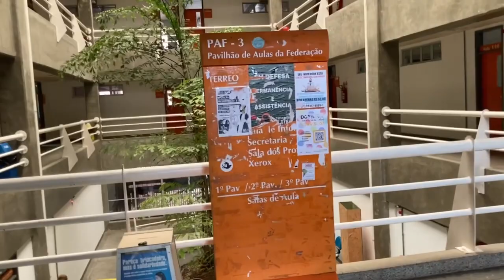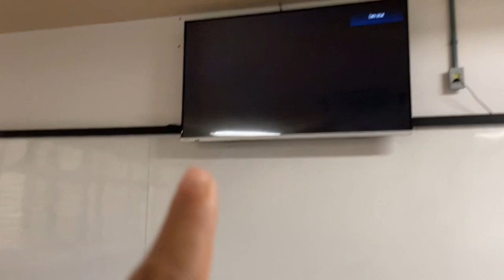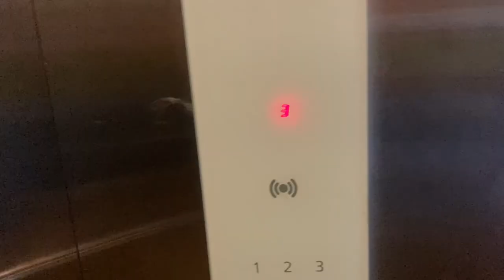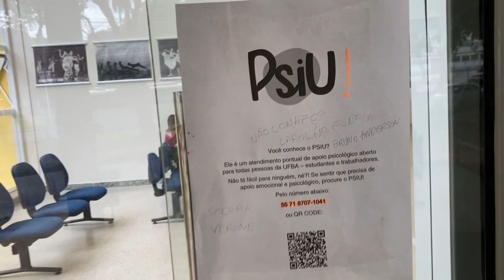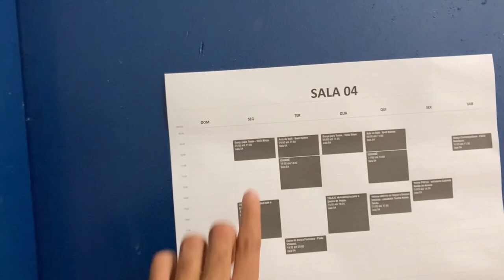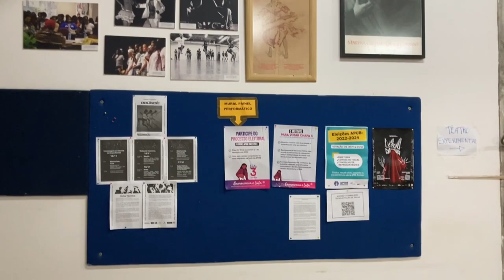TOUR pela UFBA | PAF, 3, PAF 4, PAF 5, Escola de Dança e tudo sobre o Campus de Ondina (Parte 2)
Mostrei tudo da minha faculdade (UFBA). Neste vídeo vocês vão poder conferir um tour completo pelo campus de Ondina da Universidade Federal da Bahia. Essa é a parte dois do vídeo. A ordem de assistir não altera muita coisa. Depois de acompanhar esse, veja a parte um no link abaixo.

SOBRE O MEU CANAL:
Olá, eu me chamo Robert Marley! Faço licenciatura em História e o meu maior foco aqui no YouTube é compartilhar dicas de estudos e falar sobre educação. Enquanto estudante de História e professor em formação, estou sempre compartilhando os desafios e alegrias de ser estudante, proponho debates que considero importantes e te ajudo a ter uma relação mais saudável com os estudos. Enxergo a educação como uma via possível para construir de uma carreira sólida e alcançar novos lugares na sociedade. Sejam bem-vindos(as) ao meu canal!